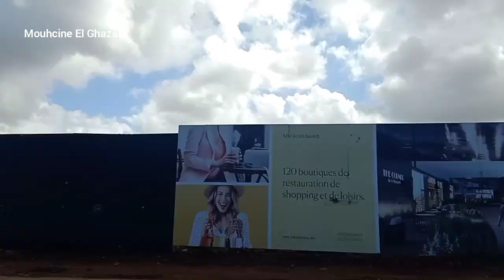Le Carrousel بالفيديو تفاصيل أكبر منتجع بحري بالرباط... شاهد التفاصيل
.إدا أعجبك الفيديو إشترك معنا في القناة تشجيعا لنا لنشر مزيد من الفيديوهات إن شاء الله